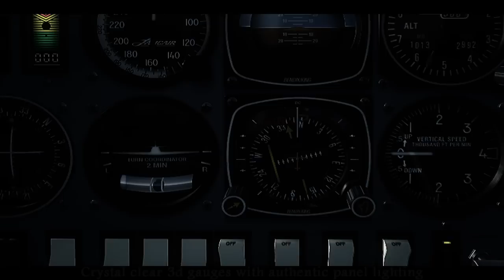Official Real Air Simulations Lancair Legacy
Hawx Films brings you the Lancair Legacy from Real Air Simulations.

Our Lancair Legacy for FSX is the culmination of our ten years of experience as leaders in the development of Flight Simulator aircraft. It is the ultimate general aviation sport plane offering harmonised, lively yet stable handling and an unsurpassed view from the pillarless bubble canopy. The panel fitout is comprehensive meaning this aircraft is not just about having fun -- it can be used for serious IFR work with a full suite of mechanical IFR gauges, Bendix King KFC225 Autopilot and the option to add one or two Reality XP Garmin GNS units to the radio stack.
Our aircraft have always been known for having the best flight modelling in the business and the Legacy is no exception. This would have to be one of the most enjoyable FSX aircraft available. It's not just a pretty face, there is a depth of detail that will keep you coming back again and again, for years to come. Of course our trademark best in the business spins and side slips are present but every detail of the modelling will impress -- from the fluid, lively yet smooth way it responds to the controls, to the beautifully controlled pitch when approaching and flying through the stall, or while flaring for that perfect touchdown.

Trademark best-of-business flight modeling with improved spins, sideslips, aerobatics and superb handling, as well as extremely stable autopilot control.
Beautifully designed interiors with smooth lines, crystal clear gauges, subtle reflections and all controls animated.
Exterior and interior models now integrated for best experience with camera addons and track IR.
High resolution multi-LOD exterior 3D models with optional frame rate friendly versions for multiplayer sessions.
Optional RXP GNS WAAS gauge integration (RXP gauges are a separate purchase from Reality XP).
RXP configurations include: 1 x GNS530, 1 x GNS430 + 1 x GNS530. If you have the RXP Unlimited pack you can also choose 2 x GNS530, 2 x GNS430 or 1 x GNS530 + 1 x GNS430, all with crossfill.
Airframe vibrates in reaction to engine rpm changes, gear and spoiler deployment, runway surfaces, engnine startyp/shutdown and mishandling.
Gauge needles that vibrate on the ground in response to engine and ground roll vibrations.
Nearly 100 Custom sounds, including all cockpit switches, G effects, canopy-open windblast, gear, aileron flutter, doppler fly past etc.
Flap Failure mode with custom animations and sound effects.
Belly landing capability for gear up landings.
Grass or concrete touchdown sounds option.
Full multiplayer support with low latency and efficient coding for multiplayer sessions.
Yaw and out-of-balance yaw sound effects.
Carefully implemented start up and shutdown animations and sounds.
Full IFR capability - or fly by the seat of your pants!
Custom 3D landing lights, navigation lights and strobe lights.
Dozens of custom animations including a canopy that realistically repsonds to wind force.
Control sticks and control surfaces that move in response to trim changes.
High detail skinned-mesh pilot.
Spoilers with custom wind sound effects and cockpit buffet effect.
Aileron flutter when flying above VNE with accompanying custom sounds.
Fully functioning cockpit when viewed from exterior view, plus the option of a less highly detailed model for multiplayer.
Multiple options for many of the above features.
3D blurred propeller effect with custom animation that includes simulated cylinder compression of startup and shutdown.
2048px "High Definition" VC and exterior textures.
Five unique liveries all with uniquely coloured virtual cockpits.